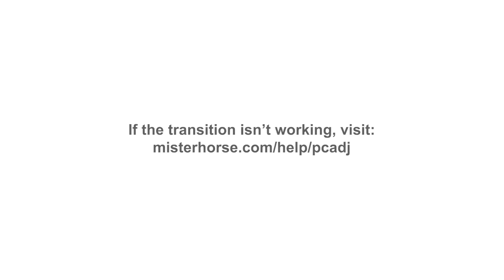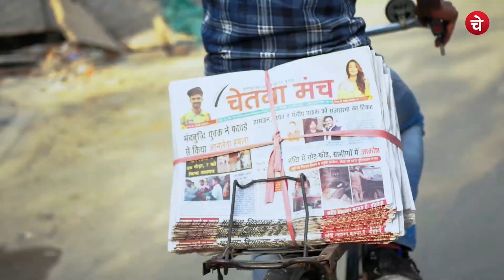गुलामी के प्रतीक हैं अंग्रेज, क्या यही न्याय है स्वतंत्रता सेनानियों के साथ | Elizabeth II death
तिरंगे को झुकाने पर लोगों की सोच ?

Elizabeth II की मौत पर तिरंगा झुकाकर भारत सरकार ने मनाया शोक, इसपे लोगों ने क्या कहा?